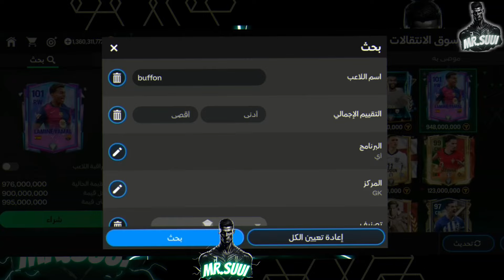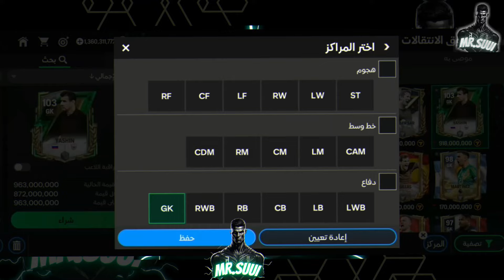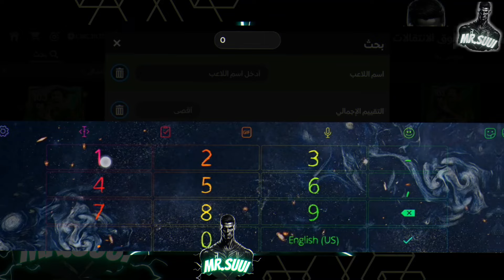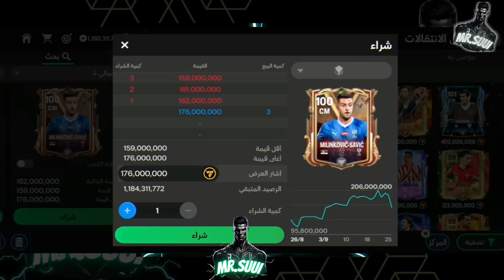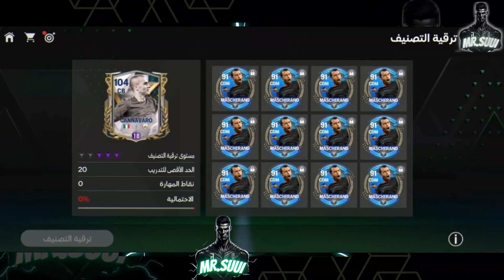لازم تشتري تشكيلتك وهذا هو توقبت صحيح لشراء لاعبين ⛔ ترقية التصنيف ماسكيرانو واحد🤑 اف سي موبايل 25